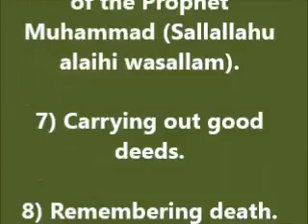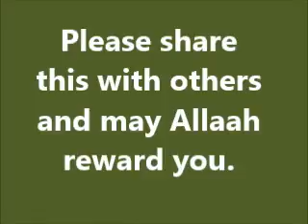HOW TO INCREASE YOUR EEMAN (IMAN)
FIFTEEN WAYS ON HOW TO INCREASE YOUR EEMAN IMAN